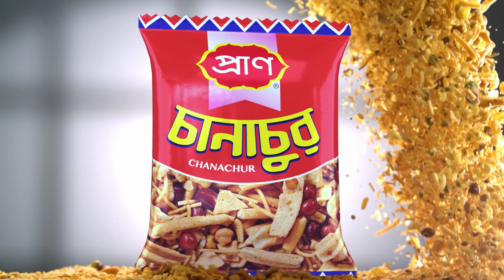বাংলাদেশের অনুশীলনে নিউজিল্যান্ড দল! | BAN vs NZ | Test Series | Sports 24 | Channel 24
কৌশল গোপন রাখতে আর প্রতিপক্ষের গোপন কৌশল জানতে কতকিছুই না হয় ক্রীড়া বিশ্বে। ক্লোজড ডোর ট্রেনিং থেকে স্কাউট নিয়োগ বা গুপ্তচরবৃত্তি প্রথম নয়। কিন্তু সিলেটে যা হলো সেটা সমন্বহীনতা ছাড়া আর কিছুই নয়। পুরো নিউজিল্যান্ড দল ঢুকে পড়ে বাংলাদেশের অনুশীলনে। অথচ তাদের আসার কথা ছিলো আরও অনেক পরে।

»» Office Address:
Bangladesh.